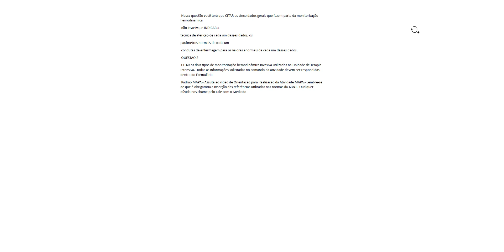MAPA ENF ENFERMAGEM NA ASSISTÊNCIA AO PACIENTE CRÍTICO 53 2024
1ª QUESTÃO A finalidade da vigilância hemodinâmica contínua no paciente grave é avaliar a eficácia do planejamento terapêutico previsto, buscando dados de melhora clínica, e reconhecer as possíveis complicações do estado hemodinâmico do paciente, possibilitando intervenções em tempo hábil. A primeira escolha de monitorização na UTI é a não invasiva, por conferir menos riscos ao paciente, ser de fácil manuseio e ter menor custo. A monitorização hemodinâmica invasiva é amplamente utilizada nas unidades de terapia intensiva e tem papel fundamental em pacientes críticos. Ela é utilizada tanto para diagnóstico quanto para definição terapêutica, prevenção de agravos durante a internação e prevenção de alterações hemodinâmicas graves nos pacientes graves. Fonte: GONÇALVES, I.; RODRIGUES, T. G. Enfermagem na assistência ao paciente crítico. Florianópolis: Arqué, 2024. desses dados e as Orientações importantes: QUESTÃO 1 Nessa questão você terá que CITAR os cinco dados gerais que fazem parte da monitorização hemodinâmica não invasiva, e INDICAR a técnica de aferição de cada um desses dados, os parâmetros normais de cada um condutas de enfermagem para os valores anormais de cada um desses dados. QUESTÃO 2 CITAR os dois tipos de monitorização hemodinâmica invasiva utilizados na Unidade de Terapia Intensiva.- Todas as informações solicitadas no comando da atividade devem ser respondidas dentro do Formulário Padrão MAPA.- Assista ao vídeo de Orientação para Realização da Atividade MAPA.- Lembre-se de que é obrigatória a inserção das referências utilizadas nas normas da ABNT.- Qualquer dúvida nos chame pelo Fale com o Mediado